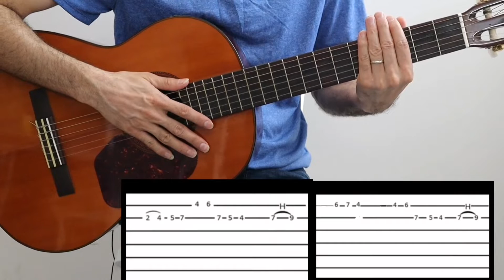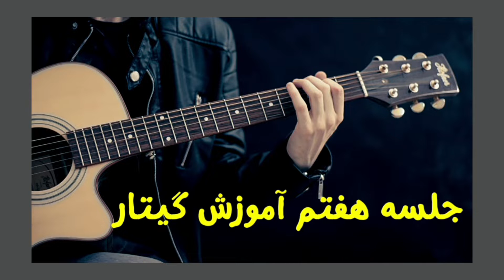آموزش ریتم و ملودی علامت سوال شادمهر( یه پنجره با یه قفس ) - جلسه هشتم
آموزش ریتم و ملودی آهنگ علامت سوال شادمهر
لینک کانال یوتوب کافه گیتار
لینک پیج اینستاگرام کافه گیتار